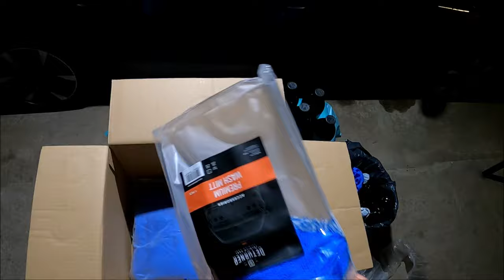Gratisy od Firmy Deturner